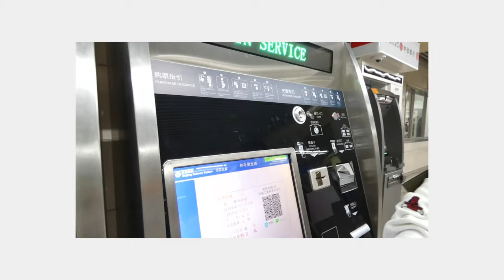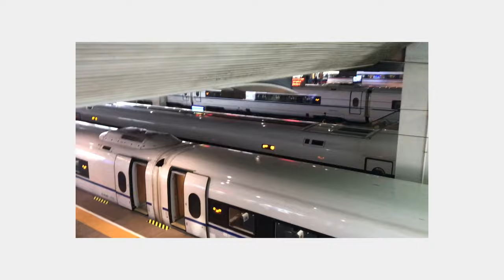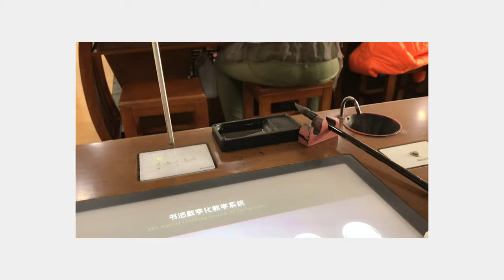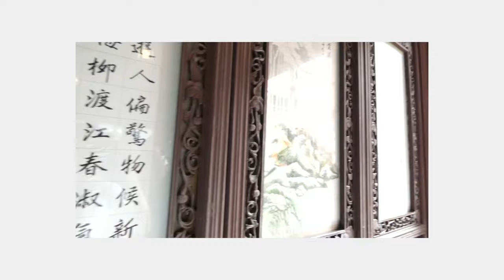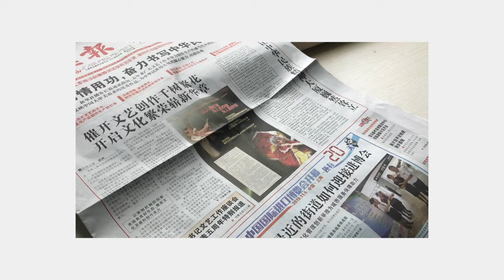✧ China Vlog | Shanghai, Beijing ✧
heyy my loves, i hope you’re doing good!

Please change the quality of this video in the settings for some quality shit :))
I'm sorry that some videos are shaky, this was my first time filming with a camera.

🗒 ❛  have a good day | night, see you in my next video ༉‧₊˚✧